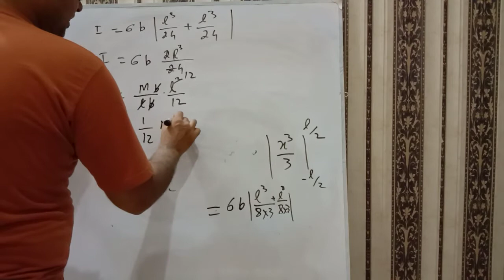Lecture no 5, vedio 4